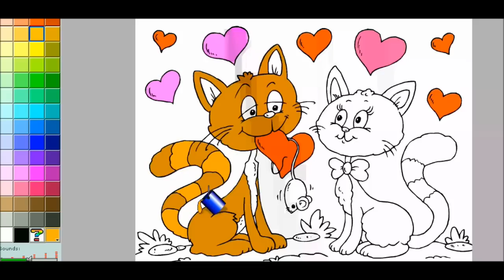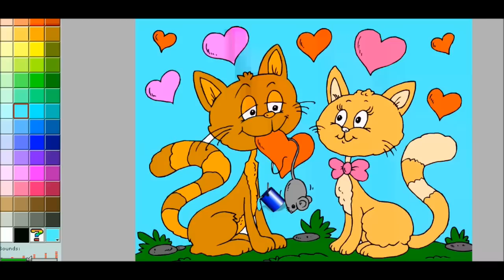Sweety CATS Valentine's Days | Online Coloring Pages